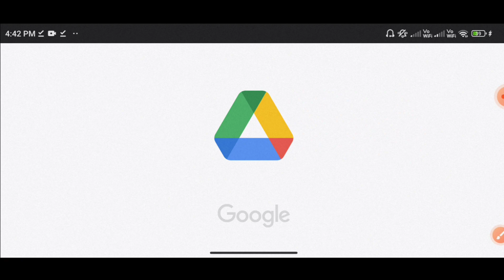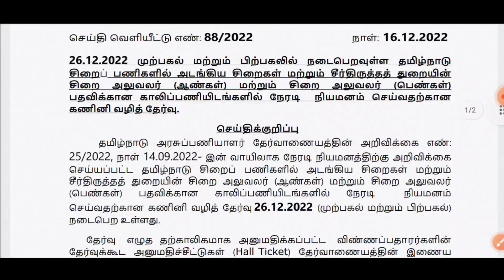TNPSC புதிய அறிவிப்பு வெளியீடு|TNPSC JAILOR HALL TICKET UPDATE| Tnpsc Today Update|Tnpsc Latest News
💥 Notification link -

Dear aspirant, we ' PUTHIYA THAGAVAL' youtube channel will update all government exams notifications, private jobs, arasu velaigal 2022 in tamil.